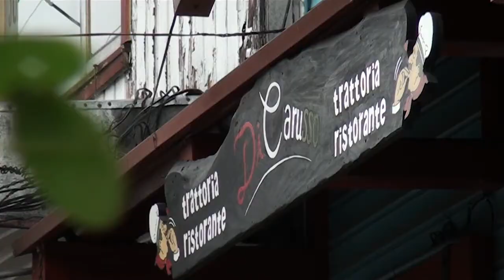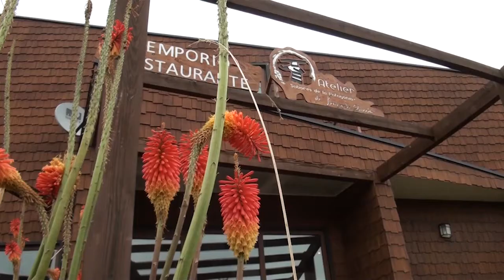san valentín gastronomico puerto varas